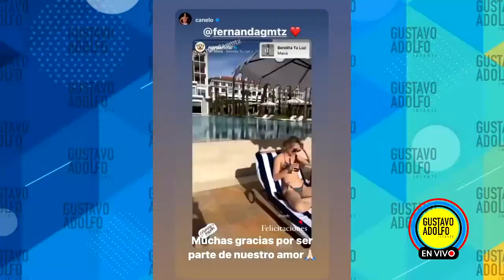La luna de miel del Canelo Álvarez en Croacia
¡Con fuegos artificiales y cenas a la orilla de la playa, ElCanelo y su ahora esposa FernandaGómez, es como disfrutan su luna de miel!